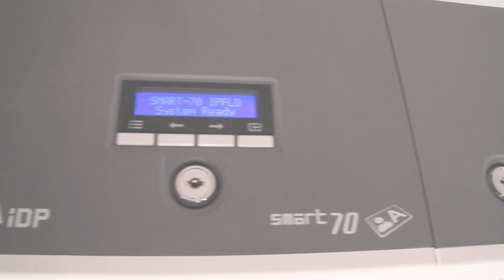IDPs SMART-70 ID Card Printer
IDP's SMART-70 is a high-speed high-capacity ID Card Printer with unique features such as 500 card input and output hoppers, 500 card color ribbon, and the fastest laminator in its class - 8 second heat up time.